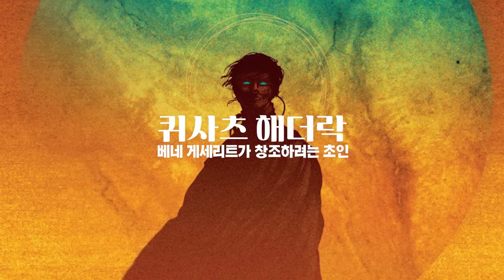✨'듄 파트2' 티저 예고편 완전분석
드니 빌뇌브 감독
티모시 샬라메 레베카 퍼거슨 젠데이아 주연의
[듄 파트2] 1차 예고편이 드디어 공개가 되었습니다